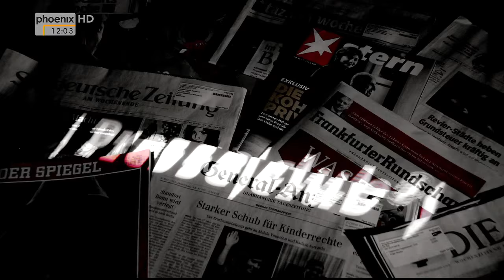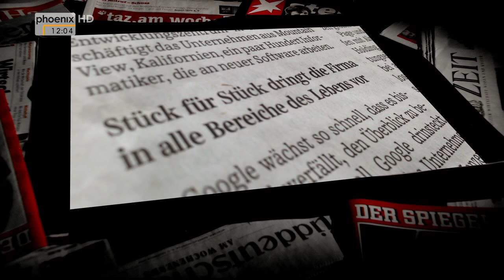"Wie gefährlich ist Googles Weg zur Weltmacht?" - Presseclub vom 16.08.2015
Ist Googles Weg zur Weltmacht eine Gefahr für unseren Datenschutz und unsere Arbeitsplätze? Müssen wir damit leben, wenn dafür unser Leben angenehmer wird? Und wer kann Google kontrollieren?

Volker Herres diskutiert im Presseclub mit seinen Gästen:
- Philip Banse (freier Journalist)
- Miriam Meckel (Wirtschaftswoche)
- Mario Sixtus (freier Journalist und Blogger)
- Marina Weisband (Publizistin)